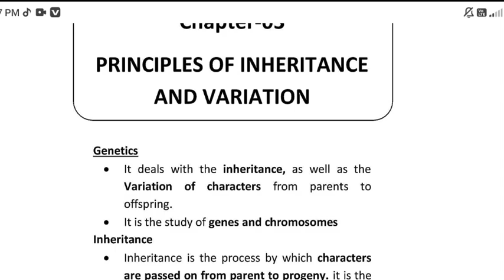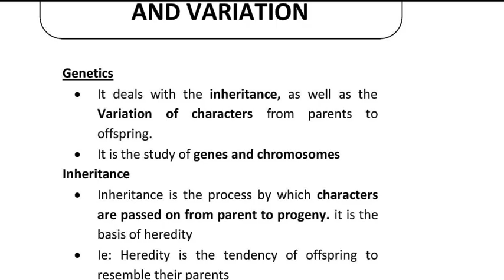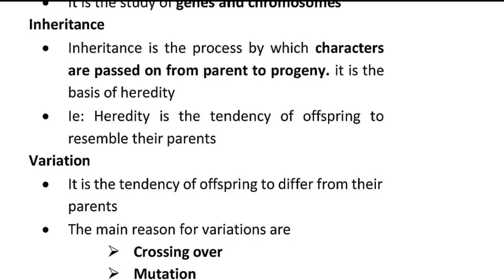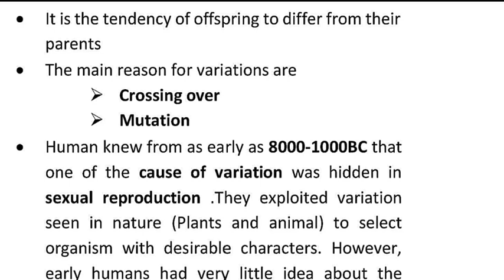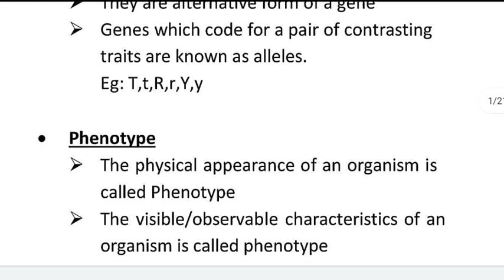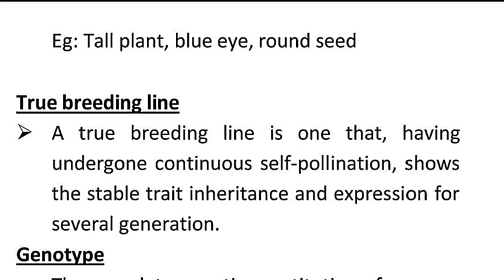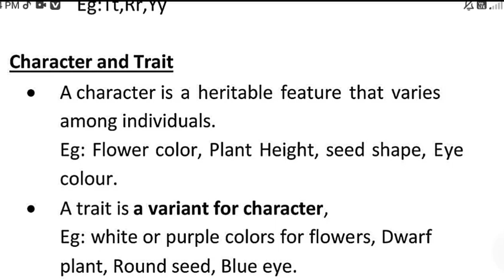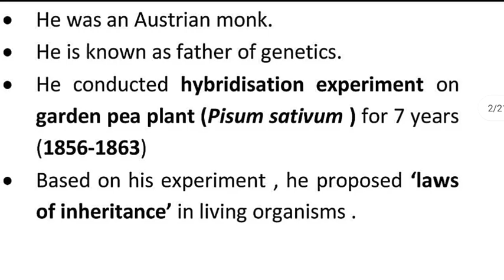Biology Class 12th Chapter 5 || Principal Of Inheritance||Chse || Odisha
Principal of inheritance Chapter in odia
Botany Class 12th principal of inheritance chapter

In this video i will explain biology Chapter principal  inheritance of class 12 chse board odisha also in this channel you will find all subjects class which is very helpful for your chse odisha board class 12th exam.

math chse in odia

Selective note biology Chse 2024
chse math class 12th in odia
biology important questions and answers chse 2024